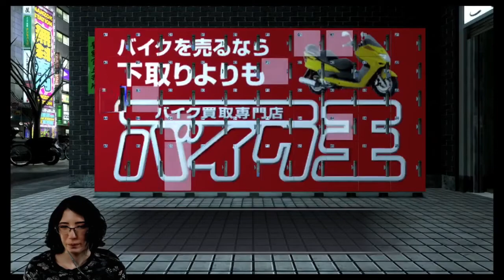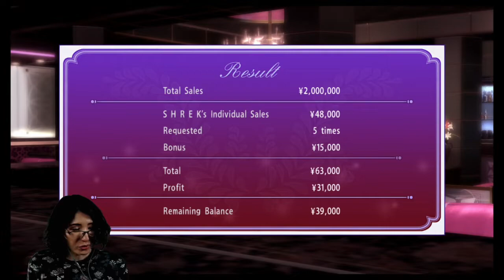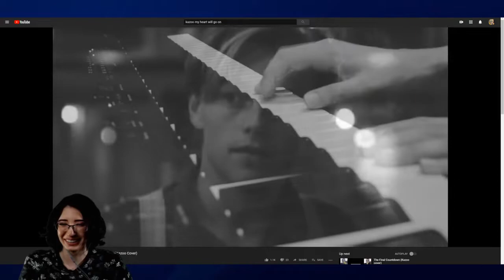Something About Lily | Yakuza 4 Remastered Livestream - PART 3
This time Akiyama discovers a dead body, we unlock revelations, save Kido, help Lily become a #1 hostess to pass Akiyama's test, and get to create our very own custom hostess: S H R E K!

I finished Yakuza 4 Remastered in April of 2020.